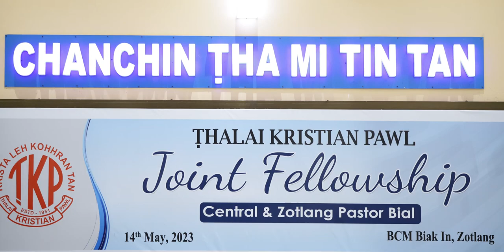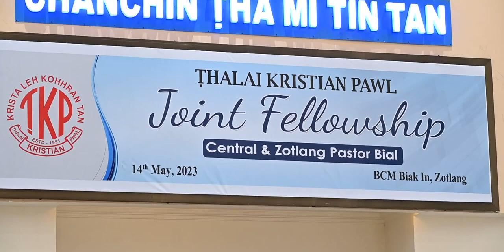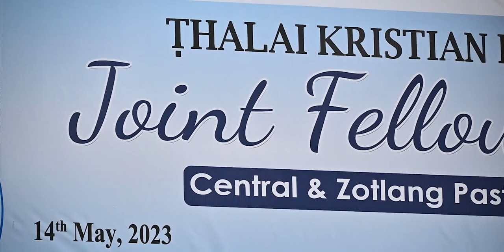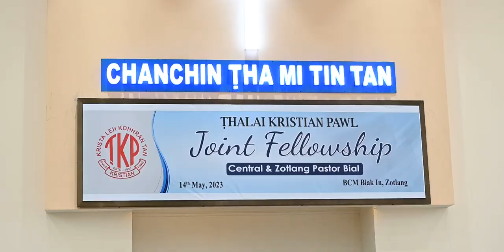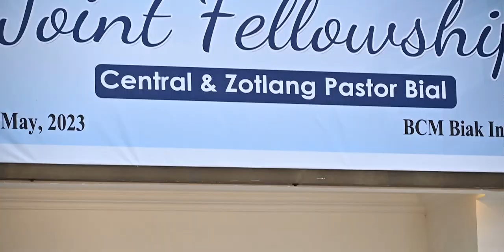JOINT FELLOWSHIP | AIZAWL CENTRAL PASTOR BIAL & ZOTLANG PASTOR BIAL